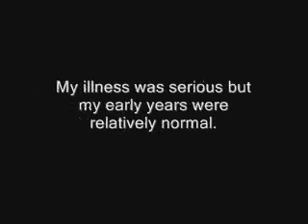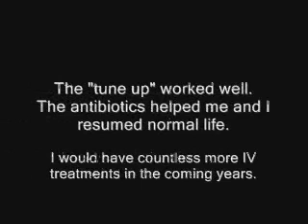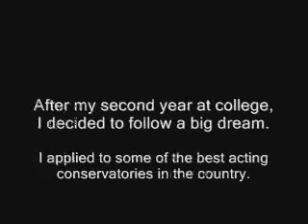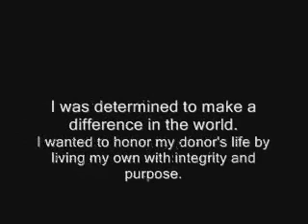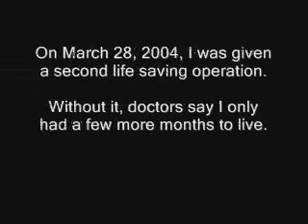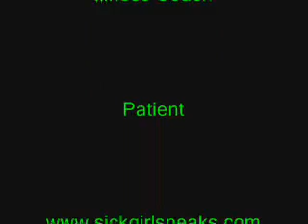A Transplant Story x 2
A chronological view of a young woman's journey with cystic fibrosis, resulting in two double lung transplants.